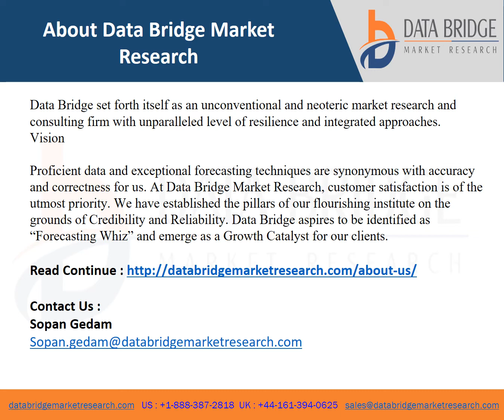Global Dental Restoration Materials Market report video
Global Dental Restoration Materials Market is expected to gain market to USD 29.59 billion by 2028 growing at a CAGR of 6.62% growth in the forecast period of 2022 to 2028.
Restorative dentistry is the term used by the dentists to explain how they replace missing or damaged teeth. Filling, crowns and implants are some of the prevalent restorative choices. Preventing potential oral issues is the main priority. One can keep the teeth correctly balanced by filling the empty spaces. The most common way to treat a cavity is for your dentist to remove the decay and fill the tooth with one of several different materials available.